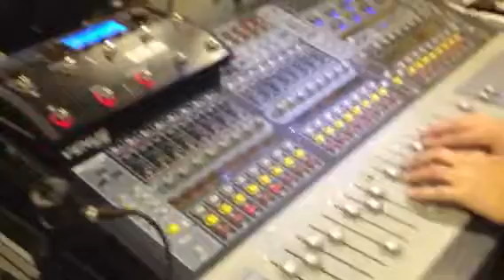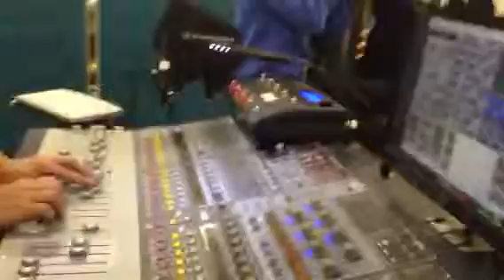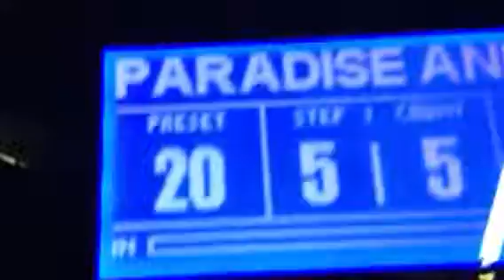Paradise - fork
Fork at the rehearsal flat signing Coldplay's Paradise.